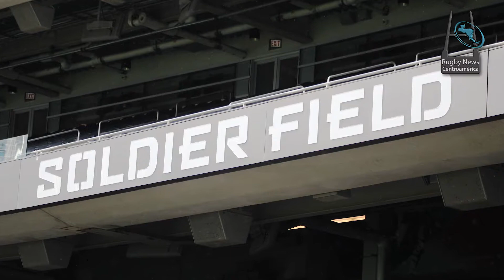DIA 3 USA EAGLES v ALL BLACKS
USAvAllBlacks Video Dia 3: la cobertura del día previo al partido.